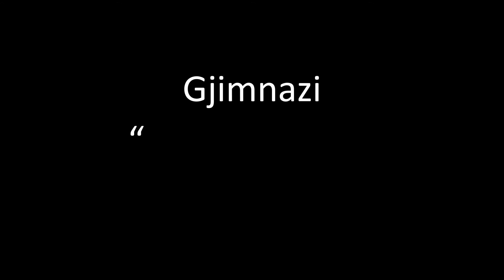Gjimnazi Sami Frashëri 2016